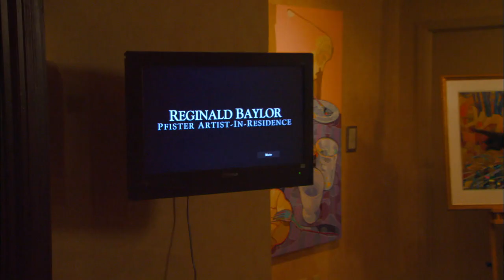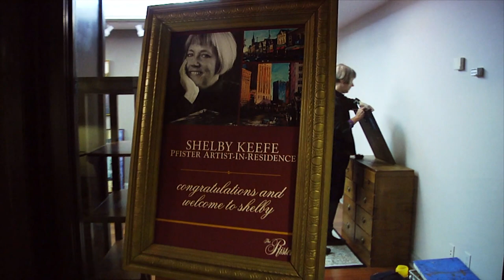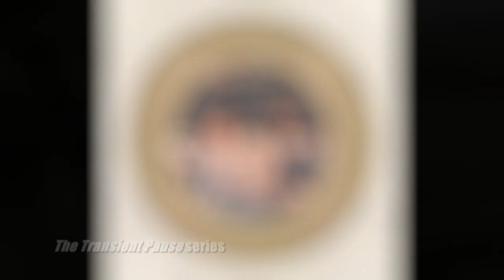The Arts Page | Pfister Artists in Residence Program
For 10 years, the Pfister Hotel's Artist-in-Residence program has given an artist a dedicated space and a full year to devote to their art in the lobby studio of the hotel, where residents and visitors alike can watch an artist "at work".